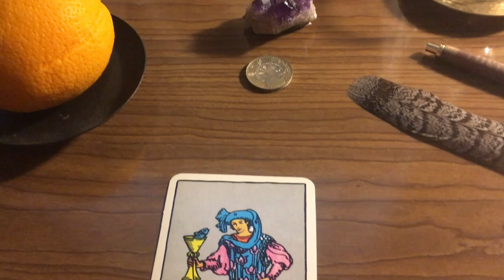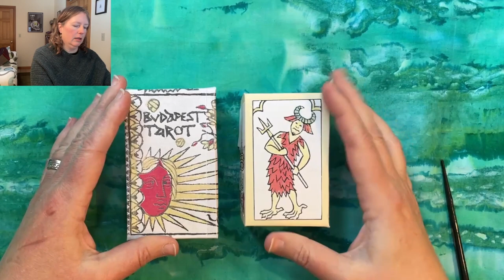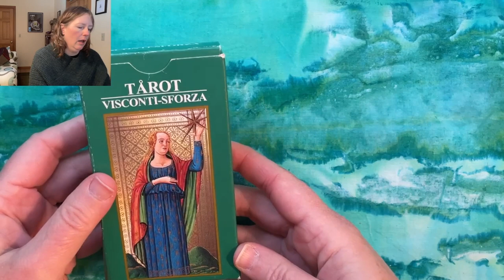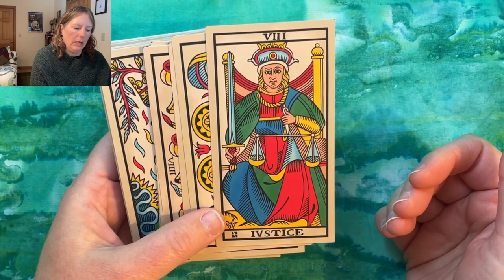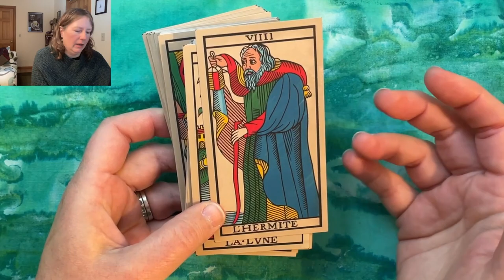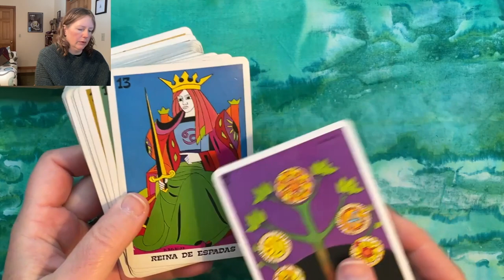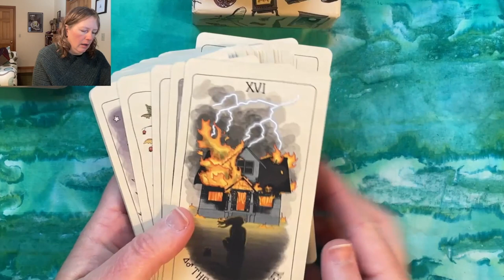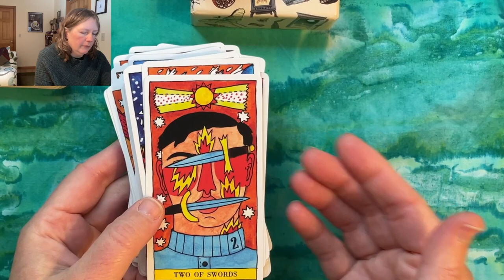On Tarot Associations and Systems: The Tarot is not one thing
Decks shown:
Tarocchi Rosenwald restoration with Minchiati expansion cards, by Heather Hall
Budapest Tarot restoration by Sullivan Hismans of Tarot Sheet Revival
Tarot Visconti-Sforza published by Lo Scarabeo
Tarot de Besançon by Pablo Robledo
1909 Art Restoration Deck. Artwork: Pamela Coleman Smith, Concept: A.E. Waite, Reproduction by C in London.
Tarot Balbi by Domenico Balbi
Inspired Soul Tarot by Juli of @Peekaboorose
The Fifth Spirit Tarot by Charlie Clare Burgess
Tarot del Fuego by Richard Cavolo